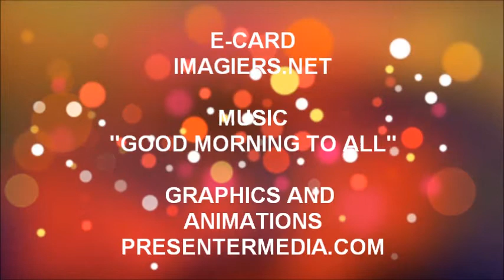JOYEUX ANNIVERSAIRE LUKA !